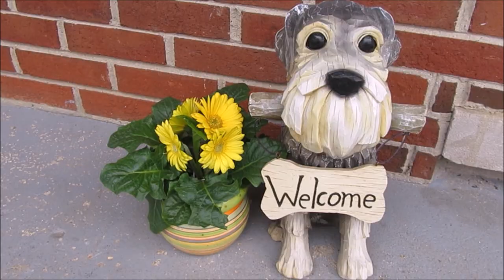Let's Go For A Walk | Life With 7 Schnauzers